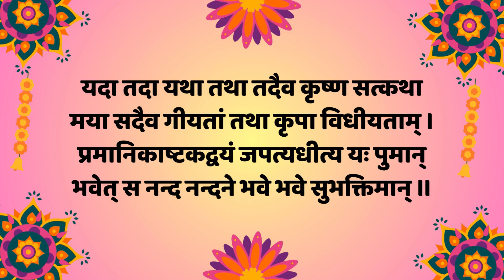कृष्णाष्टकम्, श्लोक 9️⃣ & पुष्पिका ( स्वर मनस्वी शर्मा)